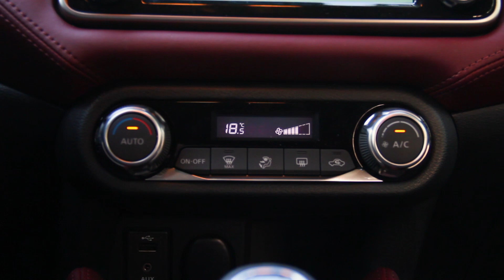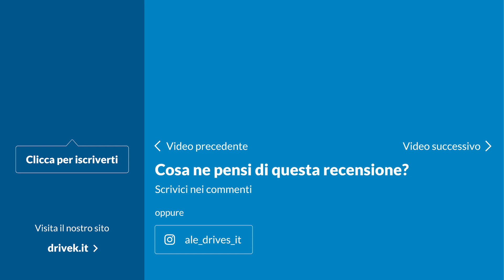Comodità e interni della nuova Micra: la recensione di Alessio Frassinetti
Alessio Frassinetti ci guida all'interno della nuova Nissan Micra: ecco la sua recensione su comodità e praticità della berlina compatta giapponese.